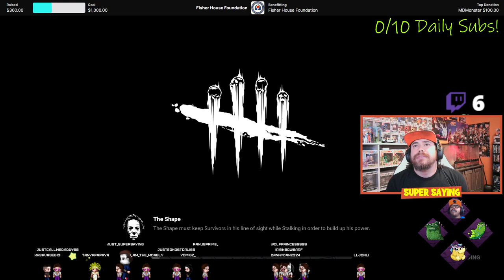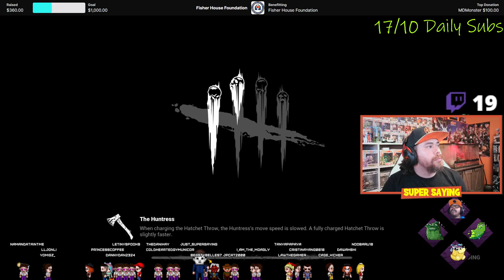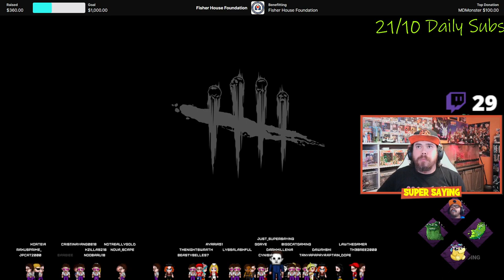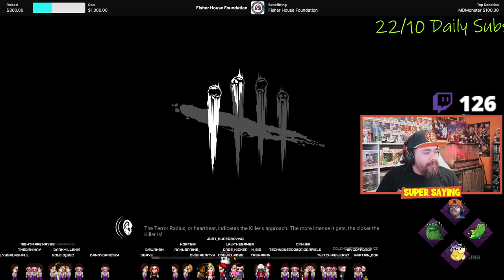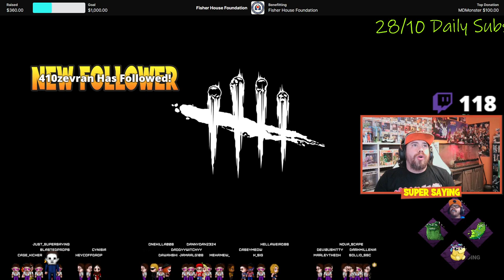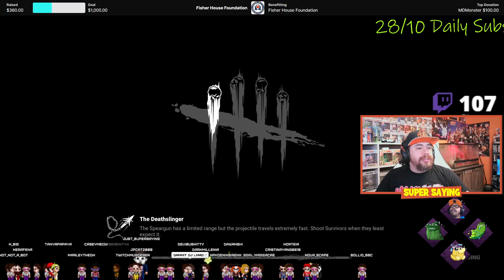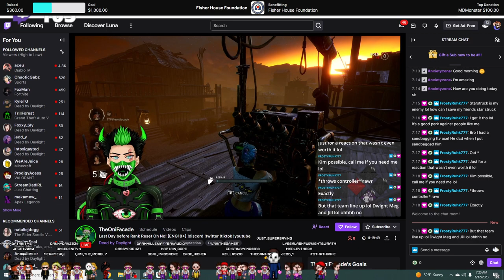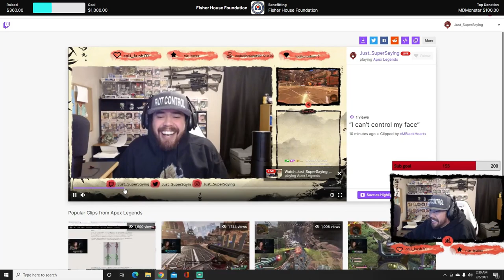CHARITY STREAM DAY 2!! The Fisher House Foundation! $300 RAISED!! | OFFICIALLY (Part 0/2)